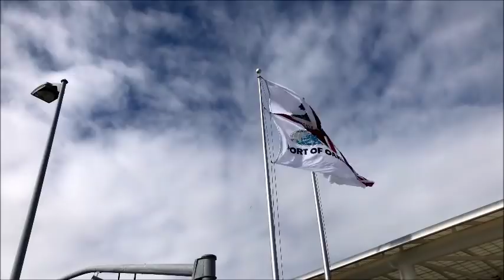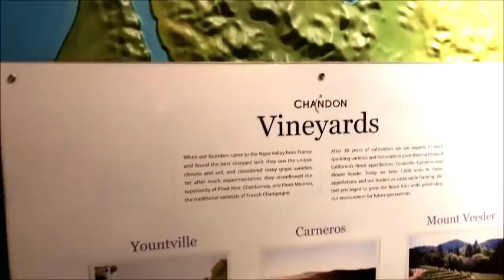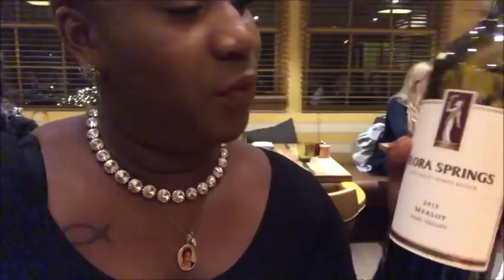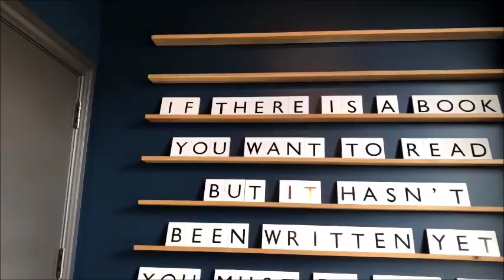WINE AND WIGS // VLOG 18.12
Hey ya'll come along with me on a weekend girls trip to Napa Valley, my friends and I have loads of fun while drinking way too many glasses of wine...and I also get a new hairstyle! lol

:: ABOUT ME ::

Name: Alexia
Age :29
Home: Houston, Texas Baby
Occupation : Texas Realtor & Inflight Crewmember
Inflight Crewmember Base: JFK